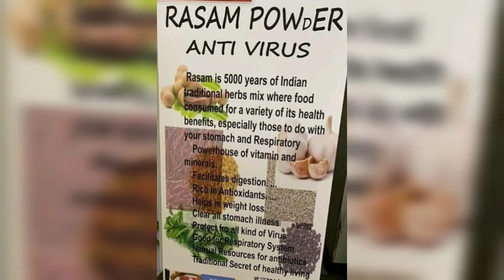Tomato rasam||தக்காளி ரசம்(english subtitles)